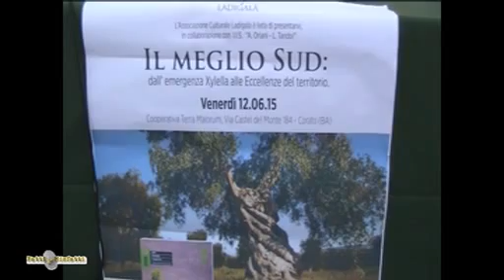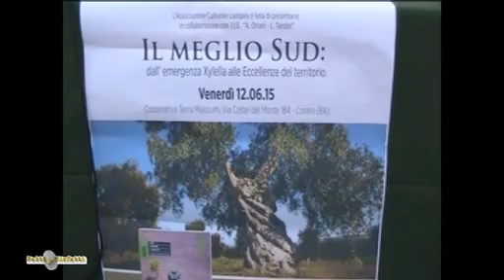Il meglio Sud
Le telecamere di "Fatti e Misfatti" entrano in un'antica vineria del territorio per parlare delle eccellenza della Puglia.